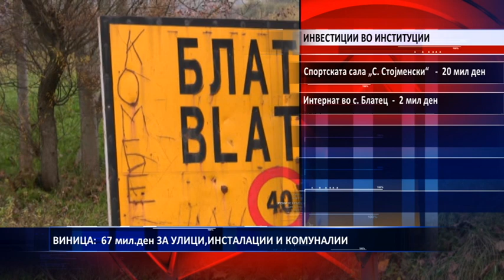ВИНИЦА 67 мил ден ЗА УЛИЦИ,ИНСТАЛАЦИИ И КОМУНАЛИИ 26 12 2018